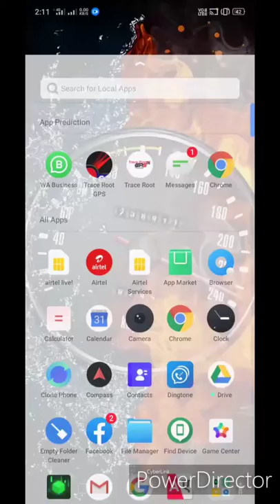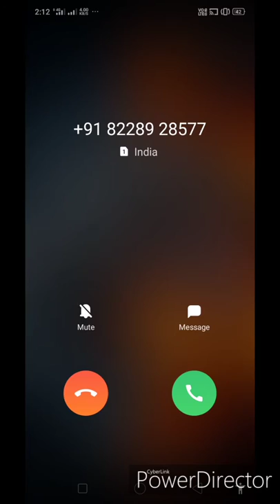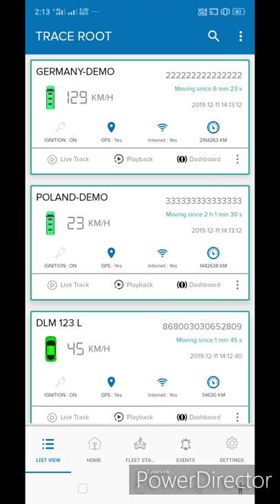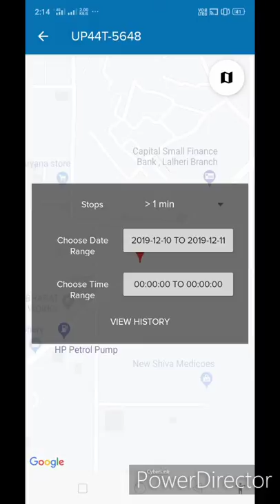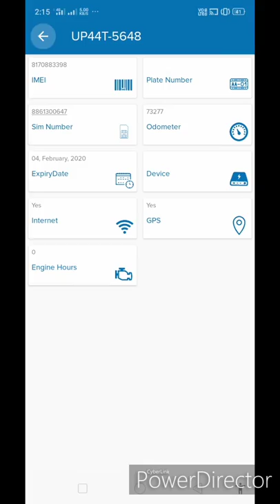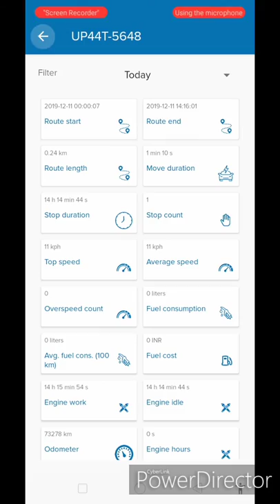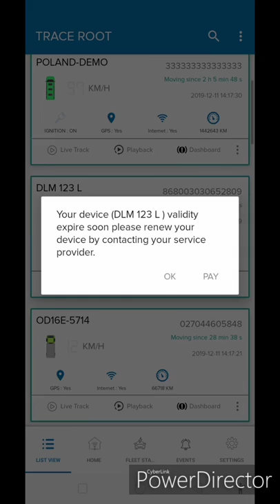Gps Tracker App Gps Apps For Android Phone Live Location On Mobile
Vehicles Tracking Systems Application

TRACE ROOT GPS TRACKER provide real time Vehicle Tracking to track your vehicle.

With this you can always monitor your vehicle current state like
vehicle position, vehicle state(Start/Stop/Move), Speed, A/C status.

The main features are:

* Pin point location
* Latitude & Longitude
* Speed of vehicle
* Current status of vehicle.
* Fuel monitoring
* Odometer reading
* Vehicle Battery voltage monitoring
* A/C Status
* Many more

'This application works on android based mobile phones, using the same credentials you use on the website.

Features:

1. Live tracking.
2. History of driving upto days.
3. Device status.
4. Notifications and alerts.
5. Multiple map support such as google maps,mapboxmaps,bing maps.
6. See all vehicles on a single map.
7. Nativity designed to maximize battery performances and consumes very low data bandwidth.

How to use:

1. Install the application
2. Open the application
3. Enter your username/email and password [You must have got it at the time of installation.]
4. Click on "log in" button
5. If entered details are correct you will get a list of device screen, where you may click on the individual device to get there further details and track them.

एक कदम सुरक्षा की ओर

Enquiry Contact 💻

best gps app,
best gps app for android,
bike gps app,
best truck gps app for android,
car gps app,
gps tracker app for car,
gps app development,
navic gps app download,
gps detector app,
gps app for truck drivers,
gps app for iphone,
gps app hindi,
gps hacker app,
gps hacking app,
hiking gps app,
gps app ko kaise update karen
gps app ko kaise chalate hai
Scorpio Gps Tracking System,
trace Root Gps